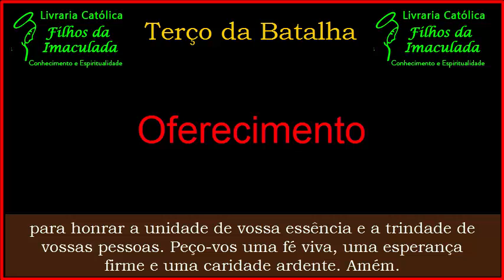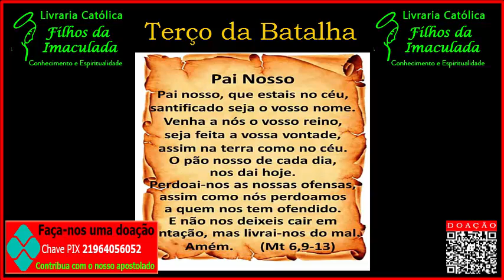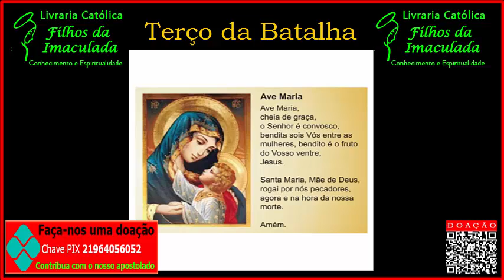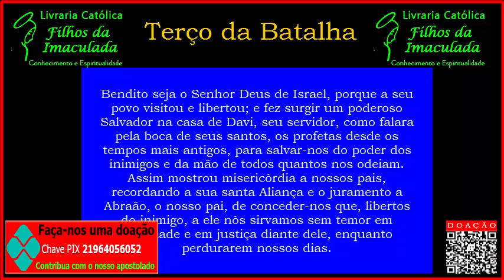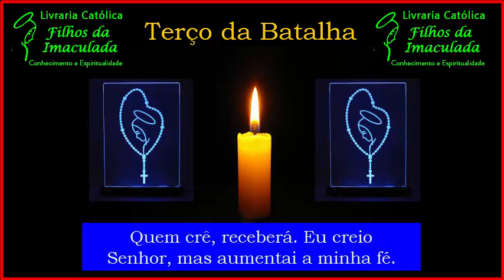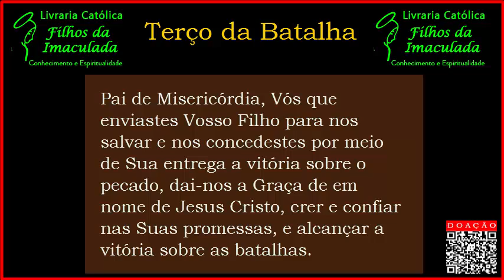Terço da Batalha - 21/12/2021 (08:00h)